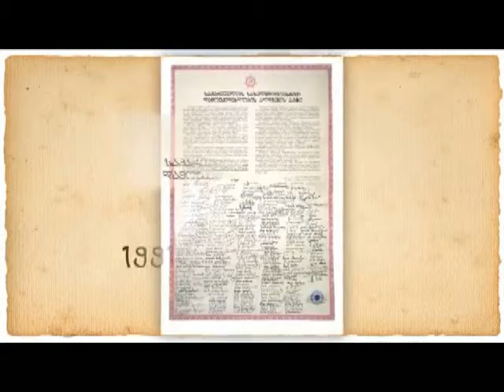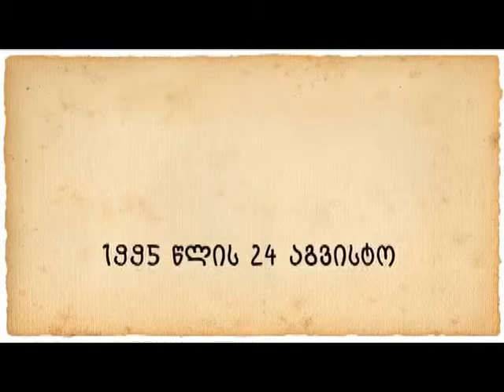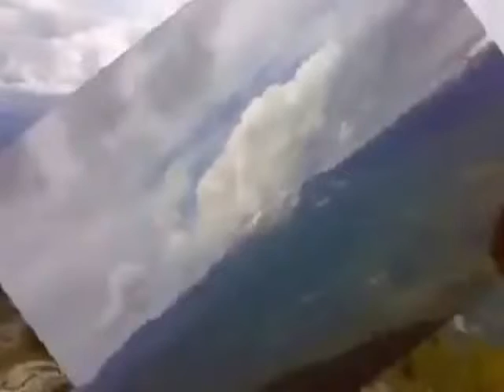იცოდე შენი ქვეყნის ისტორია.